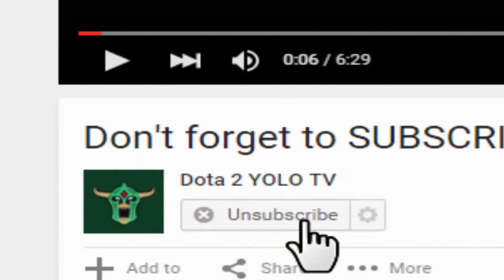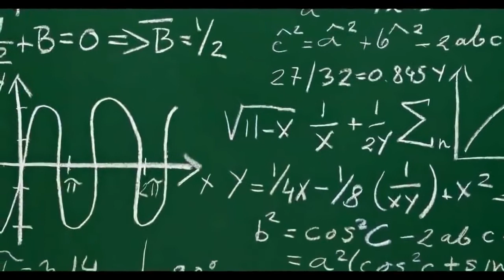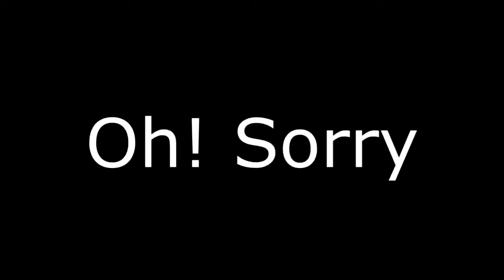Dota 2 Funny Moments 2017 #1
Dota 2 Funny Moments 2017/wtf moments/crazy moments